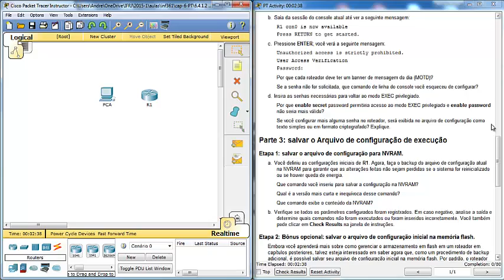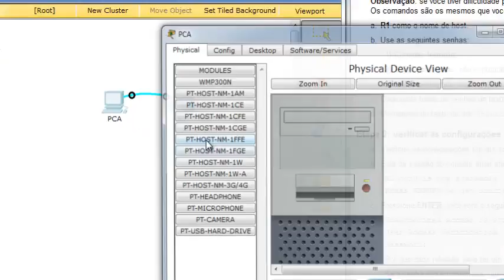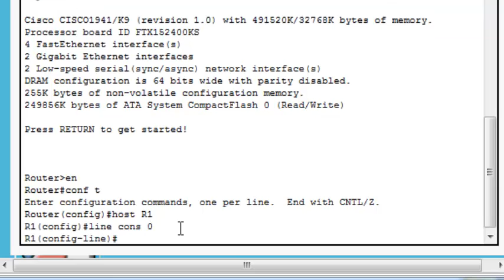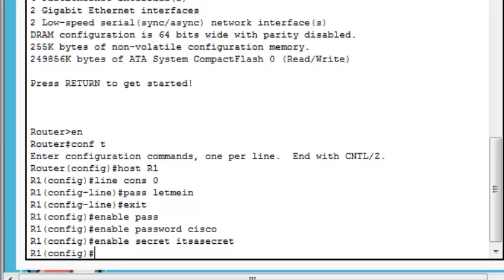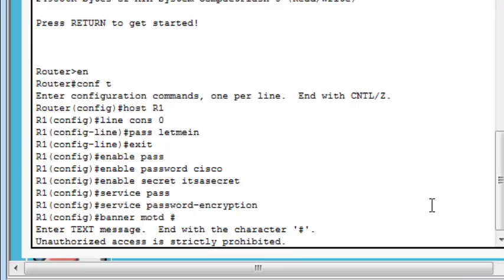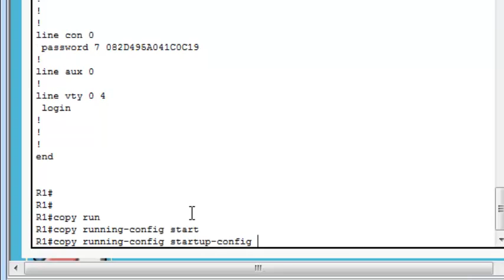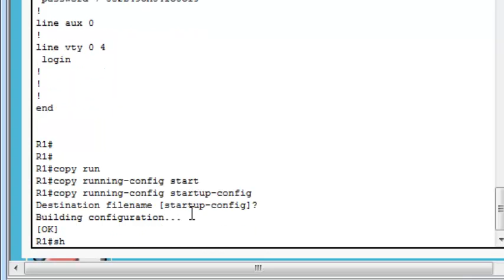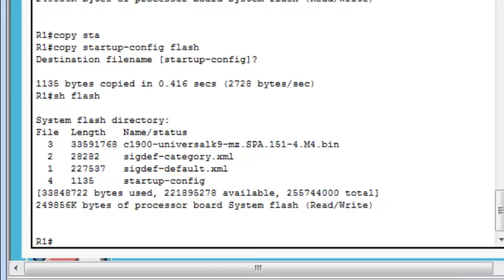Resolução do exercício Packet Tracer 6.4.1.2 Packet Tracer - Configure Initial Router Settings